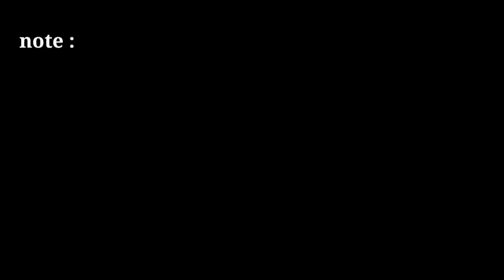no copyright green screen news frame | news effect | news template | only tips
news template

2021 news green screen template

news frame

news effect

only tips